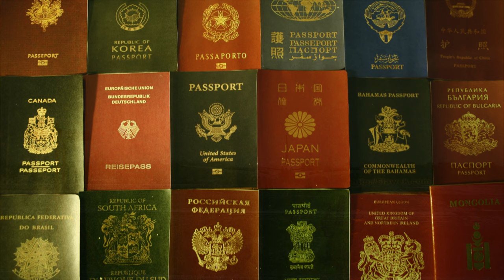THE MAN FROM TAURED. Time traveler or a interdimensional visitor?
The Man from Taured is an intriguing and mysterious story that has widely circulated as an urban legend related to time travel and alternate realities.
According to the story, in 1954, an unknown man arrived at Haneda Airport in Tokyo, Japan, from a country called Taured. He presented a passport issued by Taured and claimed to be on a business trip. However, customs officials could not find Taured on maps or globes.

The man described Taured as a European nation located between France and Spain, with a long history and recognized existence by everyone. He showed documents and coins from Taured as proof of his origin, but Japanese authorities were perplexed.

The man was taken to a hotel under custody while his case was being investigated. However, the next day, he mysteriously disappeared from the hotel room. No explanations or concrete evidence of his existence were found. The story of the Man from Taured became a legend that has fascinated many people since then.

Some theories suggest that the man could have traveled through time or come from an alternate reality. It has been speculated that he may have entered our world accidentally due to a failed experiment or some cosmic anomaly.
However, it is important to note that there is no solid evidence or reliable historical records to support the existence of Taured as a real country. The story of the Man from Taured is considered more of an urban legend or folk tale that has been widely circulated and discussed in the context of paranormal phenomena and theories about parallel universes.

De Eric Gaba (Sting - fr:Sting). Translated into Spanish by Jynus.